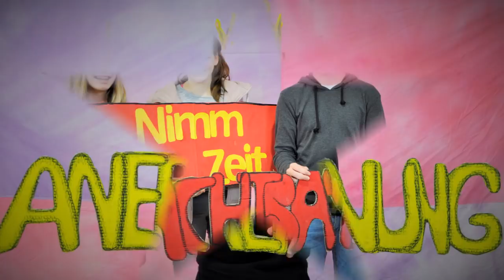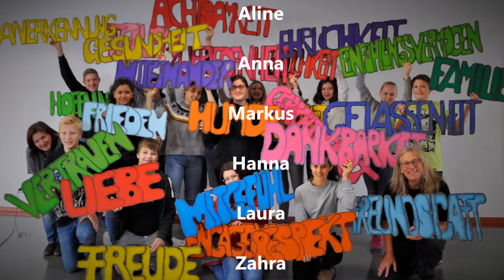Adventkalender - Bald ist Weihnachten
24 WORTE mit Bedeutung & Sinn - begleiten dich durch die Zeit im Advent.
Ein Adventkalender, gestaltet von den Schülern der Neuen Mittelschule Lofer in den Fächern Bildnerische Erziehung & Religion.
Wir wünschen allen einen wunderschönen Advent!
Die SchülerInnen und LehrerInen der NMS Lofer